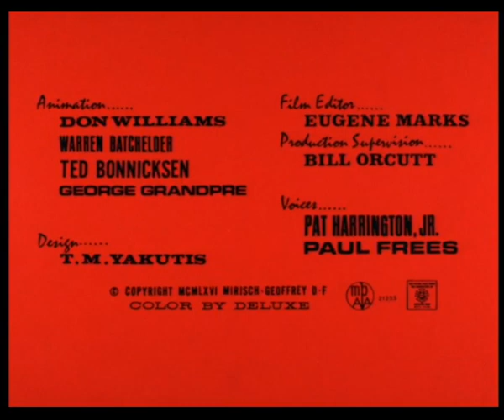The Inspector , Episode 07: "Ape Suzette"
In the seventh episode of The Inspector titled "Ape Suzette," the charmingly inept Inspector Jacques Clouseau returns for yet another uproarious adventure. Created by the talented team at DePatie-Freleng Enterprises, this episode continues the beloved tradition of hilarious mishaps and side-splitting humor.

The story unfolds when a priceless artifact, the renowned "Ape Suzette" diamond, is stolen from a high-security museum. This audacious heist triggers a wave of panic, and the local authorities turn to the one man who can solve the case—Inspector Clouseau.

As Clouseau embarks on his investigation, his comically misguided methods lead to a series of hilarious misadventures. He becomes entangled in a web of mistaken identities, accidental pratfalls, and uproarious encounters with the denizens of the criminal underworld.

David Niven reprises his role as the voice behind the iconic Inspector Clouseau, delivering the character's signature charm and befuddlement with perfect comedic timing. Niven's performance adds a layer of sophistication to the character, making the Inspector's blunders all the more amusing.

"Ape Suzette" showcases the distinctive animation style and wit that DePatie-Freleng Enterprises is known for, with vibrant visuals and clever gags that keep viewers of all ages entertained. The episode's fast-paced plot and memorable characters make it a timeless addition to The Inspector series.

Join Inspector Clouseau on this uproarious adventure as he navigates the world of high-stakes theft, all while leaving chaos and laughter in his wake. "Ape Suzette" promises a barrel of laughs and is a must-watch for fans of classic animated comedy.